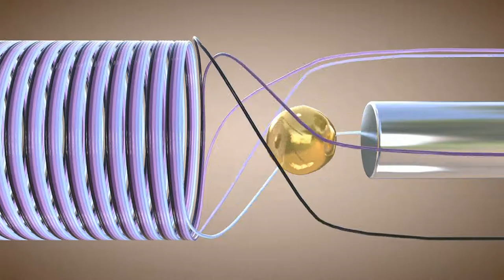Abstract Loop Animation | Spiral Rope | Cinema 4D